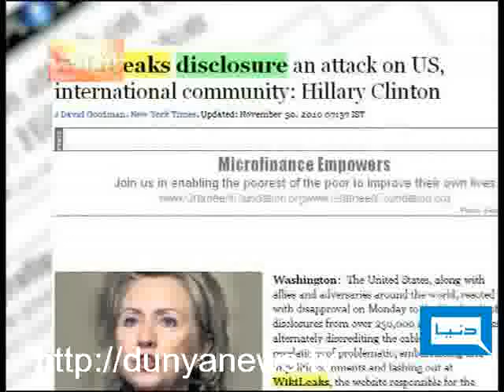Dunya TV-Dunya Today-08-12-2010-1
Marvi Memon, Ansar Abbasi, Mushraff Zaidi & Aysha Ejaz Khan join Dr. Peerzada to discuss Detention of Julian Assange & Double Standers of America